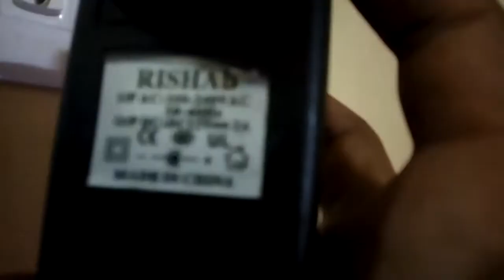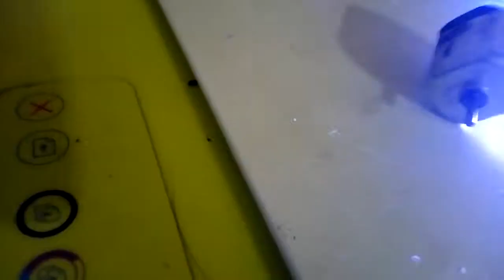Killing DC motor!!! Join me